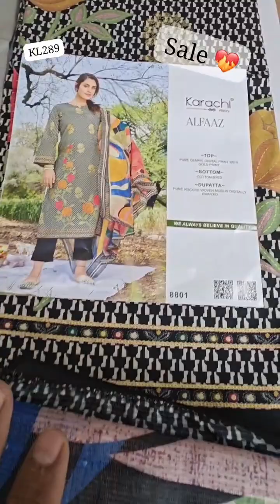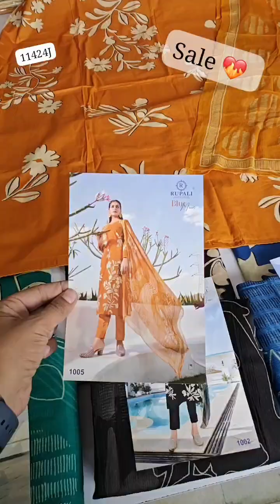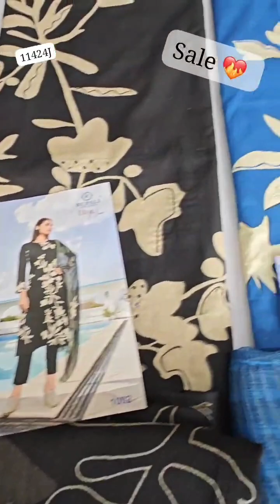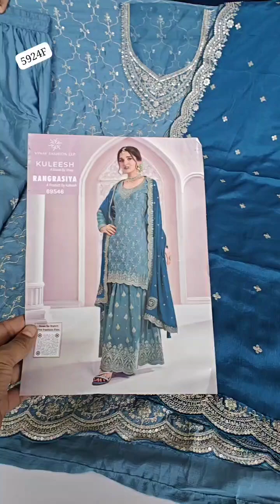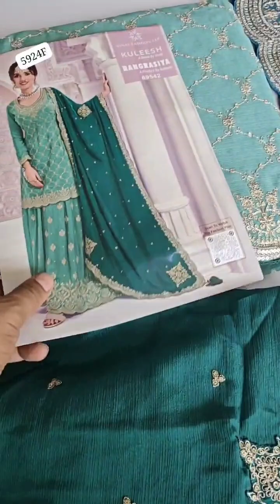cotton suit sale order number 9812151855